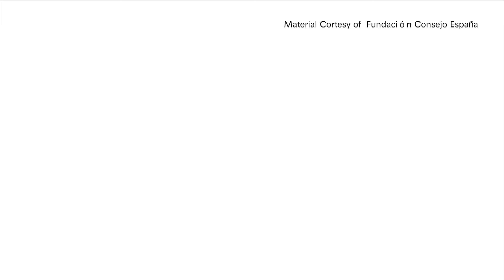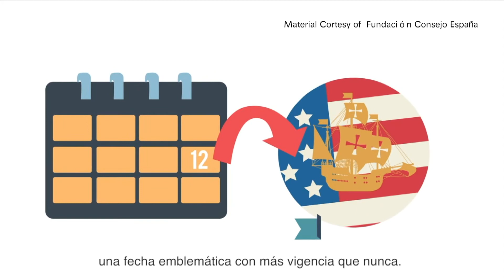Open Mes De La Herencia Hispana Fundación Consejo España